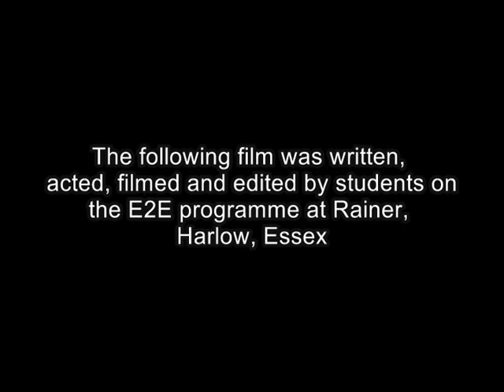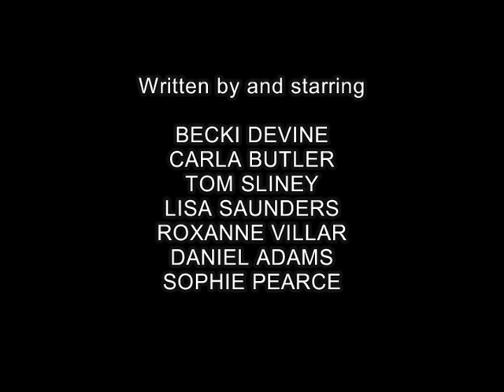The Girl In The Attic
heres a video we made a few years ago, with a group of people we worked with on our e2e course.
our project was to come up with a short movie